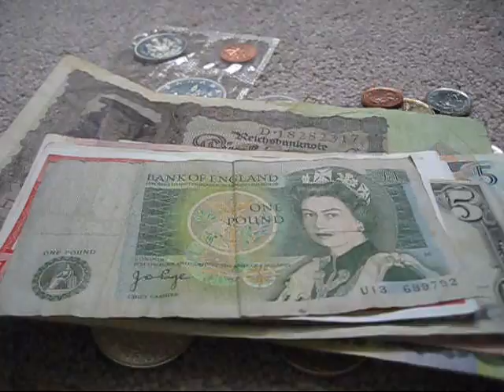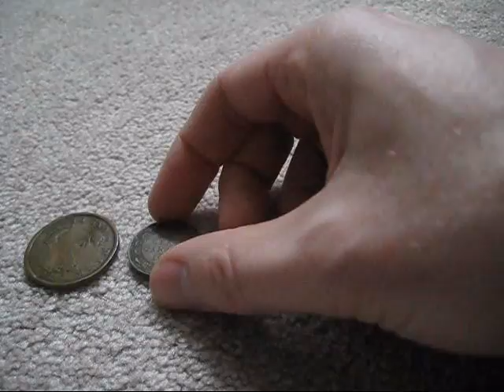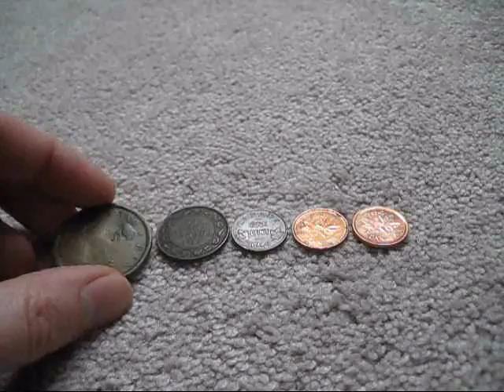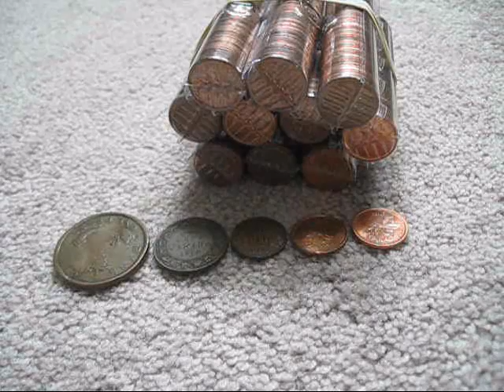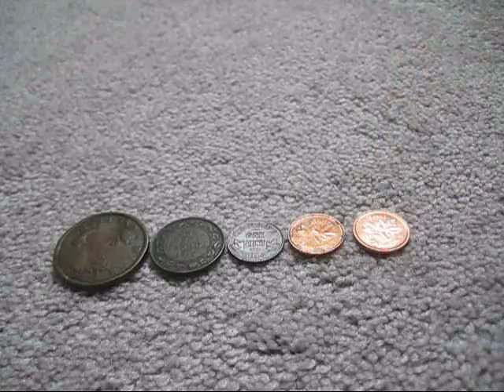RIP Canadian Penny: Victim of Inflation, the hidden tax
Canadian pennies still found in circulation are 98% copper until 1996 (current intrinsic value 2.5c), 98% zinc until 1999 (current intrinsic value 0.5c), and 94% steel until 2012 (negligible current intrinsic value).

Due to inflation of the currency supply, the fractional reserve banking system, and the widespread use of fiat currency (value by decree, as opposed to intrinsic value), Canada can no longer support even a copper, zinc, or worthless steel standard. Save money - spend currency.